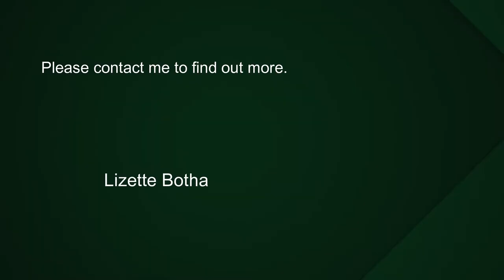4 bedroom house for sale in Dalsig (Stellenbosch) | Pam Golding Properties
A creatively designed family home with generous open spaces, layered textures, and sensory luxuries. Modern and industrial styles, with a touch of vintage, are juxtaposed to offer an astound combination of contemporary elegance. The design is characterised by clean lines, an open-plan spatial layout and exposed brick walls in contrast to crisp white surfaces and shades of grey. Downstairs is for living, cooking, entertainment and spending time with family and friends. The kitchen with centre island will inspire both aspirational and gourmet food lovers to cook up a storm. The living room has high volume off-shutter concrete ceilings and a woodburning fireplace. For all-year-round entertainment, large stacking doors enable uninterrupted flow to the covered patio and pool area with a fire pit.